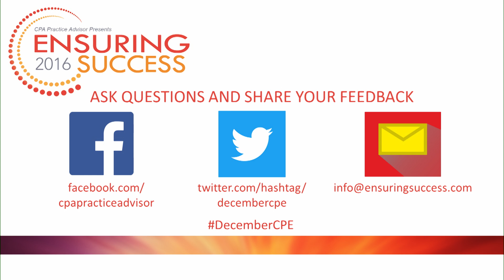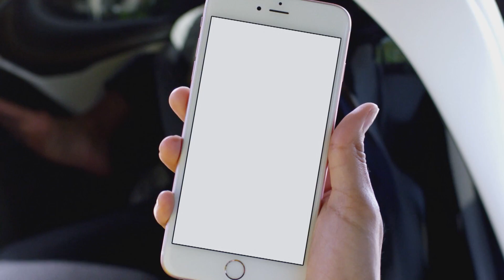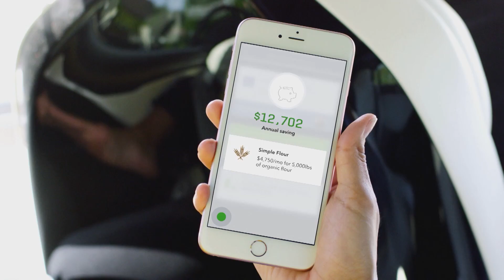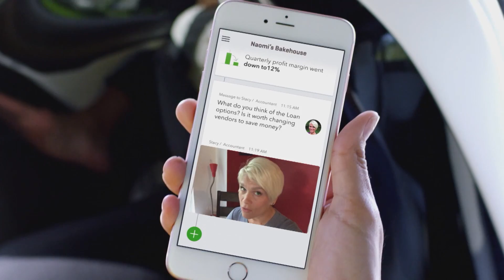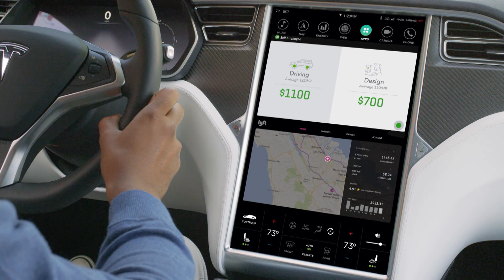Ensuring Success 2016 Session 4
Firm of the Future: Adopting Technology to Transform Your Business and Support Your Clients